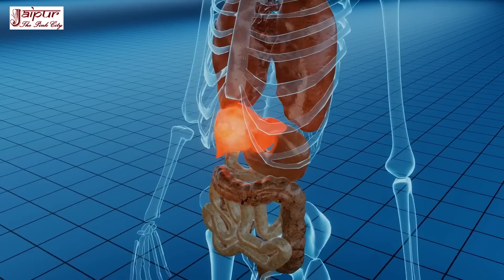How to Treat Your Fatty Liver With this Simple Plan | फैटी लिवर ठीक करने के लिए #1 घरेलु उपाय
फैटी लिवर का सस्ता इलाज - How To Cure Fatty Liver by Sachin Goyal - Fatty Liver ka ilaj

दोस्तों, आज के इस वीडियो में आप देखेंगे कि फैटी लिवर क्या होता है, फैटी लिवर क्यों होता है, फैटी लिवर के लक्षण क्या होते हैं, फैटी लिवर के कारण क्या होते हैं और फैटी लिवर के घरेलू उपचार क्या हैं जिनसे आप घर पर ही रसोई में ही मौजूद चीजों से बड़ी ही आसानी से फैटी लिवर की दवा बना कर अपने फैटी लिवर का इलाज कर सकते हैं. इस वीडियो में बताये नुस्खे से फैटी लिवर और लिवर की सूजन जड़ से खतम हो जाती है.

Dosto, aaj ke is video me aap dekhenge ki fatty liver kya hota hai, fatty liver kyo hota hai, fatty liver ke lakshan kya hote hain, fatty liver ke karan kya hote hain aur fatty liver ke gharelu upchar kya hain jinse aap ghar par hi rasoi me hi maujood cheejo se badi hi aasani se fatty liver ki dava bana kar apne fatty liver ka ilaj kar sakte hain. Ye fatty liver ka gharelu ilaaj itna accha hai ki chahe apko fatty liver ho ya fir liver me sujan ho, is nuskhe se liver ki har tarah ki problem thik ho jati hai.

Friends, in today's video you will see what is fatty liver disease, why fatty liver happens, what are the symptoms of fatty liver, what are the causes of fatty liver, and an easy home remedy for fatty liver treatment with the help of kitchen ingredients. It is well proven home remedy to cure fatty liver and liver swelling.